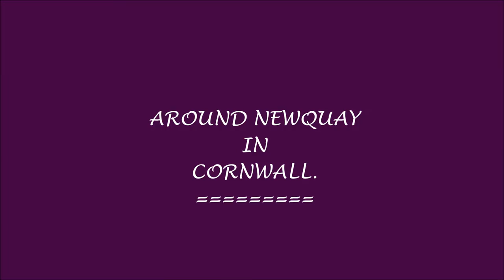AROUND NEWQUAY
PICTURE DOCUMETARY